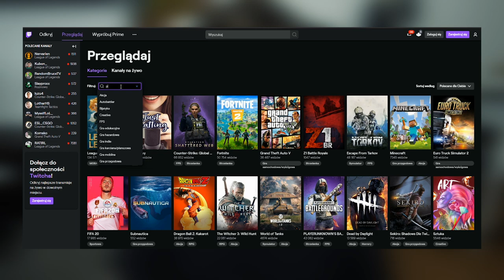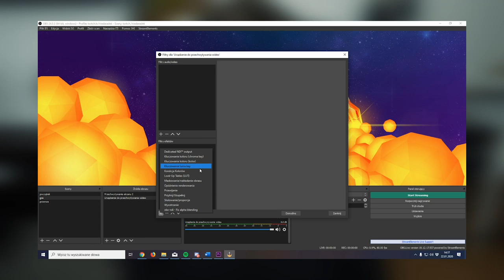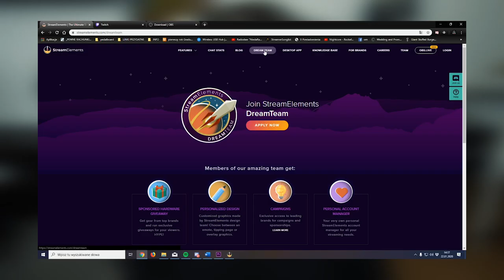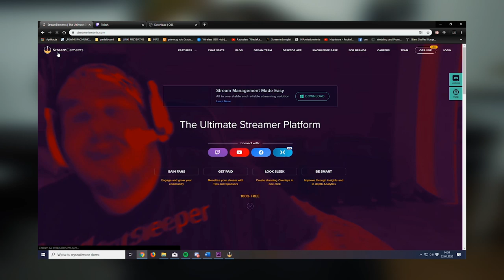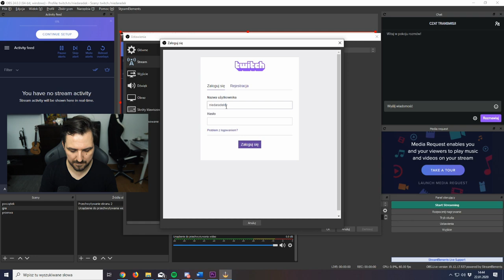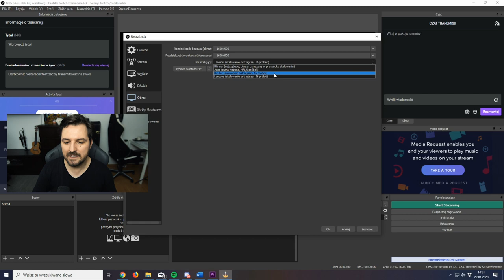POCZĄTEK #1 JAK ZACZĄĆ STREAMOWAĆ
Seria "Jak Zacząć Streamować" jest dla osób początkujących, jak i średnio zaawansowanych w stream'ingu. W trakcie tej serii dowiecie się o na co zwracać uwagę przy obsłudze programów do streamowania, jak i ciekawostek z nimi związanych.

W późniejszym etapie pojawią się również recenzje sprzętu do streamowania, jak i gamingowego. Zostaw suba i zostań ze mą na dłużej ;)